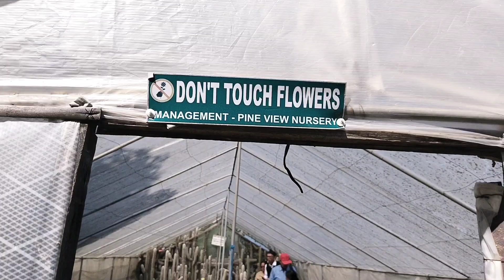Largest and Imported Pine View Cactus Nursery in Kalimpong West Bengal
Largest and imported pine view cactus nursery in kalimpong west bengal 2022

west bengal